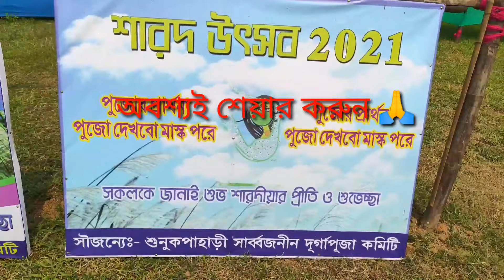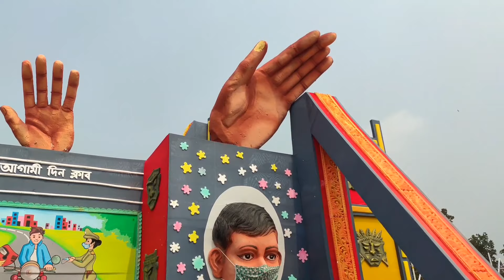bankura durga puja 2021 || Durga pujo 2021 || durga puja poricroma 2021